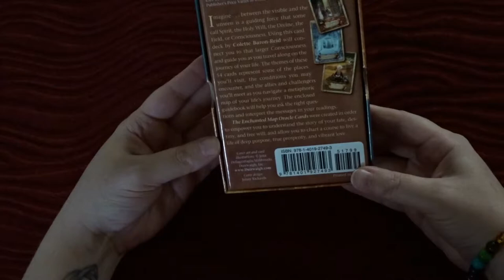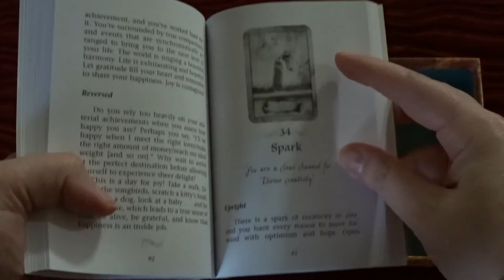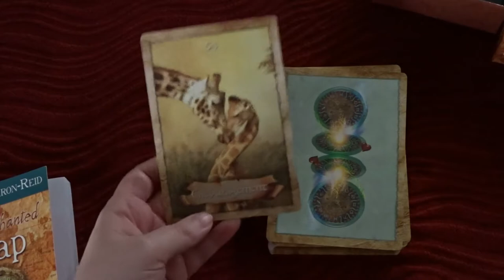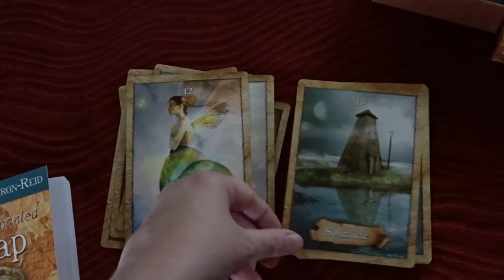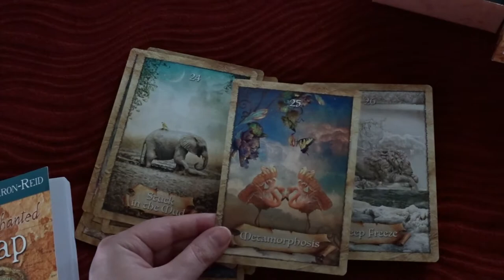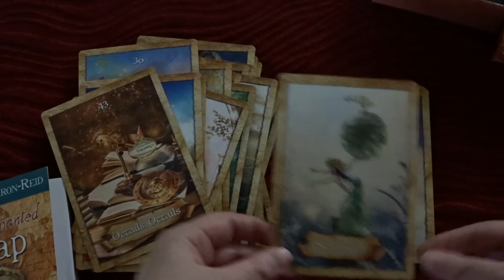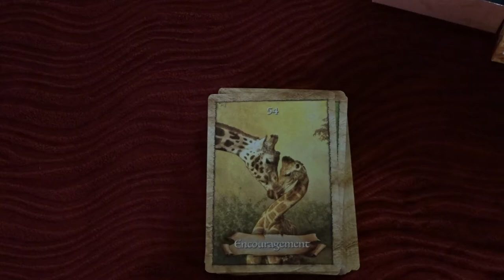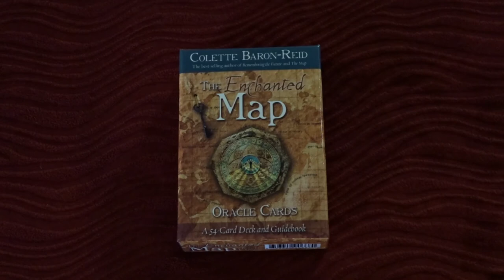Enchanted Map Oracle Walkthrough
Hi, I'm Sage. Thanks for joining me!